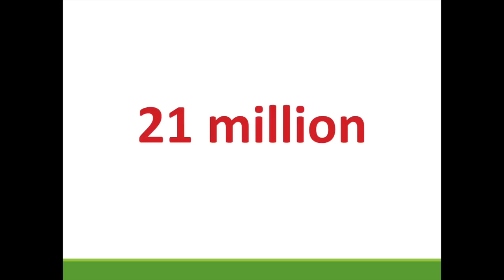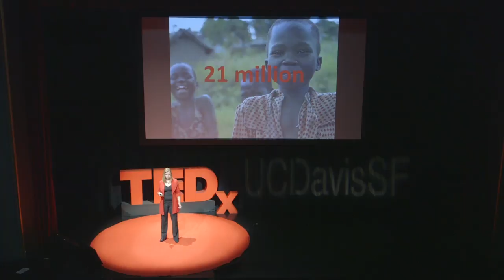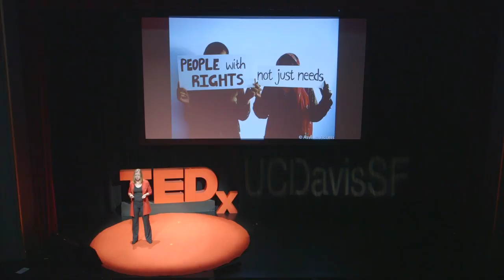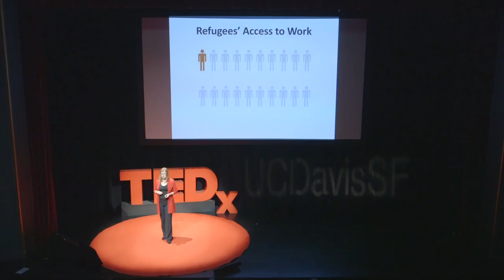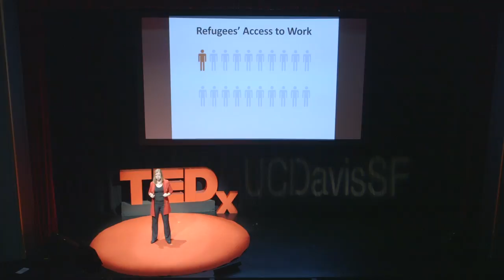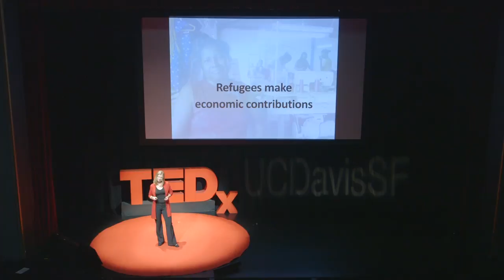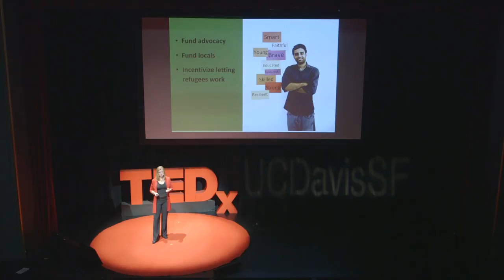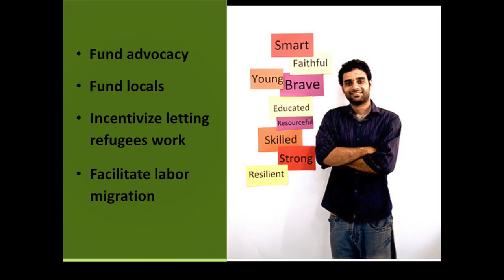How to Really Help Refugees | Emily Arnold-Fernández | TEDxUCDavisSF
Emily Arnold-Fernandez founded Asylum Access in 2005 with the conviction that refugees are people with rights, not just needs. She makes a strong case that when refugees are empowered with the tools to rebuild their own lives, entire nations and economies can thrive. Discover how Emily created a global network of local human rights advocates who seek to make refugee rights on paper into a reality.

Emily Arnold-Fernández is executive director of Asylum Access, the leading global refugee human rights organization.  After learning that refugees spend on average 17 years in camps, Emily founded Asylum Access in 2005 to create a world where refugees can live safely, move freely, work and send children to school, and rebuild their lives.

Today, Asylum Access has impacted more than a million refugees worldwide, working intensively in 17 offices across 6 countries as well as at the global level to dismantle barriers to refugees’ economic and civic participation and ensure all refugees have a fair chance at a new life.

Emily’s achievements have earned her numerous accolades, including the Equality and Nondiscrimination Award from Mexico’s National Council to Prevent Discrimination (2016); the prestigious Grinnell Prize (2013); and recognition by the Dalai Lama as one of 50 “Unsung Heroes of Compassion” (2009).  She has been featured in the New York Times and published in Forbes, among other media.

Emily was selected as a Social Entrepreneur in Residence at Stanford University in Fall 2012, and currently serves on the Advisory Board of Oxford University’s Refugee Studies Centre.  She holds a Juris Doctorate from Georgetown University Law Center and a Bachelor of Arts cum laude from Pomona College.